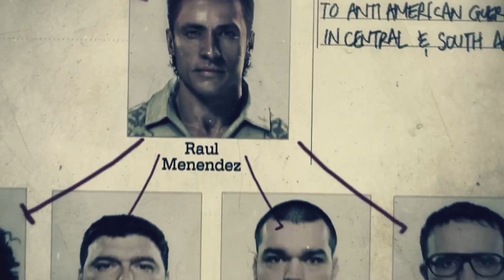call of duty 3 black ops 2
Call of Duty: Black Ops II is a first-person shooter video game, developed by Treyarch and published by Activision.
Initial release date: November 12, 2012
Developer: Treyarch
Director(s): Dave Anthony
Rating: Mature
Nominations: VGX Award for Best Multiplayer Game, MORE
Platforms: PlayStation 3, Xbox 360, Microsoft Windows, Wii U